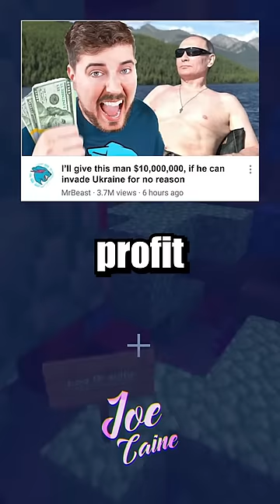Speedrunning YT Shorts #64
FYI the purpose of this video is satire and comedy, and I do not intend to disrespect or deprecate content creators featured in this short, I just wanted to shorten some aspects of their videos for my fellow ADHD shorts users.

Background MC parkour footage:   @Ozercraft86    - check the actual speedrun god out

Also I obviously skip a lot of details about certain topics in the vid, so if you are interested in learning more you can find the featured vids below: